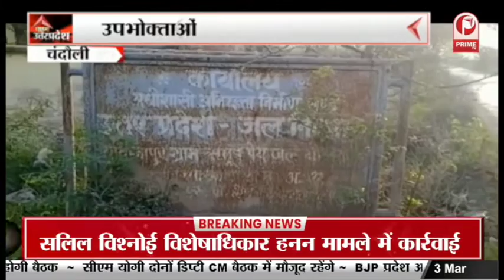UP Politics : कमजोर सीटों पर भाजपा लगाएगी जोर || Prime Tv